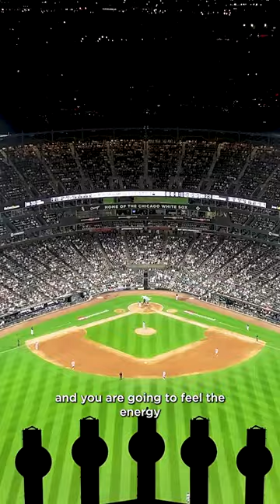Live from the broadcast booth... 🎙️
The Chicago White Sox have agreed to terms on a multiyear deal with John Schriffen to serve as the club’s new television play-by-play broadcaster.

Schriffen, 39, will call White Sox games on NBC Sports Chicago throughout the 2024 season alongside award-winning analyst Steve Stone. Schriffen currently calls Major League Baseball (MLB) games, NCAA basketball, football, softball and baseball contests, the NBA G-League and Summer League for ESPN. He joined the network in 2020 to call the coverage of the Korean Baseball Organization (KBO). Beginning in 2022, ESPN tapped him to join the broadcast team for select Saturday and Sunday matchups for ESPN Radio’s MLB national broadcasts.

“I grew up playing and loving the game of baseball, so it is an ultimate dream to have accepted the role as play-by-play voice of the Chicago White Sox,” said Schriffen. “When you consider all the great and talented broadcasters who have worked White Sox games over the decades, being handed this responsibility truly is humbling.

Schriffen, who is biracial, becomes the second Black television play-by-play announcer in MLB, joining Seattle’s Dave Sims. Schriffen’s grandfather, Alphonso Deal, was president of the Philadelphia chapter of the NAACP.

Prior to joining ESPN, Schriffen served as a studio host and anchor for the NFL Network, including on NFL Total Access and NFL Gameday Live, and as a play-by-play broadcaster and sideline reporter for CBS Sports. During his tenure at CBS from 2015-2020, he contributed to the NFL on CBS, live coverage of NCAA March Madness, and called men’s and women’s college basketball and college football games.

Schriffen worked as a New York-based correspondent for ABC News from 2012-14, contributing reports for Good Morning America and Nightline. He joined ABC News following a stint at NBC4 in Washington, D.C.

Schriffen began his broadcasting career as a reporter and anchor for News 12 The Bronx in New York City. A graduate of Dartmouth College, Schriffen pitched for the baseball team and served as one of the lead broadcasters for the school’s radio network.